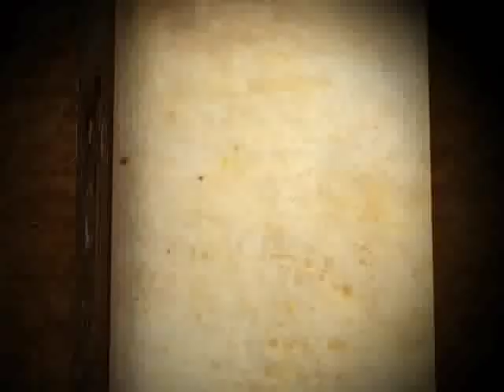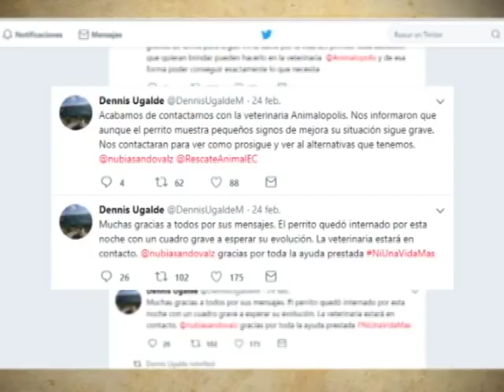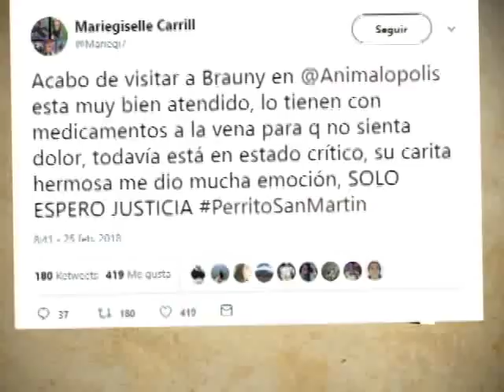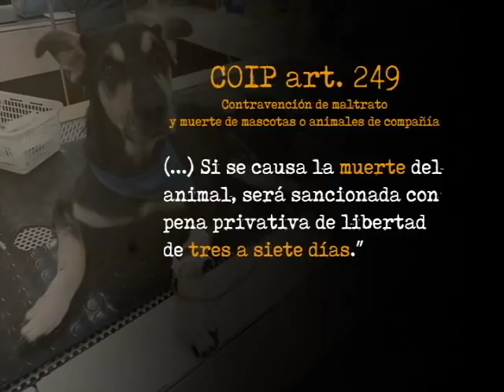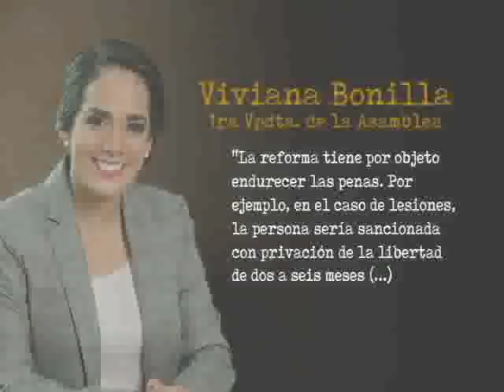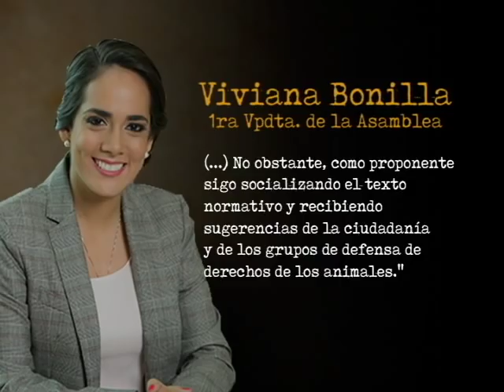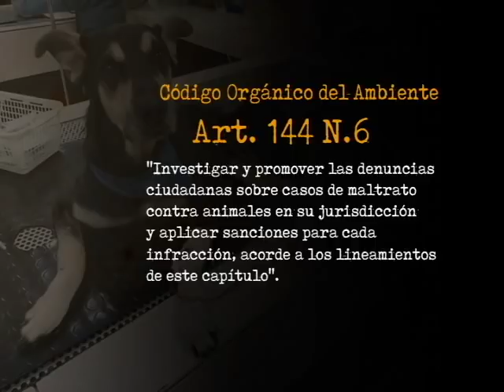Articulo 18.- Caso perrito Brauny, lanzado en estadio Capwell